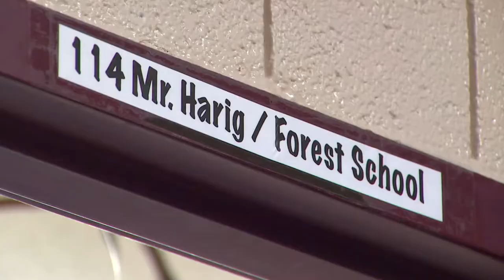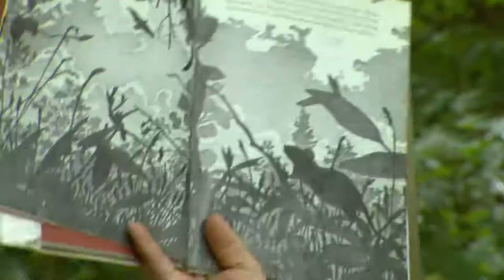OML: Forest Kindergarten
SCHOOL'S 'OUT' - LITERALLY
Holland Christian launches 'Forest Kindergarten' It's where the children's minds, bodies and senses become their pencil and paper.

Go outside in this 'Our Michigan Life' story that originally aired on August 30, 2018.